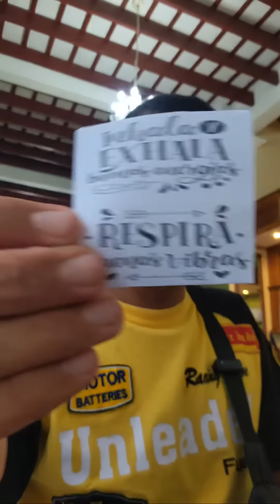HOLGUIN CUBA HOY EN vivo y en DIRECTO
NADIE te muestra una Cuba así SIN CENSURA 🔴EN VIVO Y EN DIRECTO 🔴BUENAS FAMILIA espero todo les vaya bien aquí les muestro cómo son los barrios de Holguin Cuba 2024 desde mi ángulo.🔴EN VIVO Y EN DIRECTO DESDE HOLGUIN 🔴
ÚNETE AL CHAT Y PREGUNTA LO QUE DESEES YO RESPONDERÉ ASÍ MISMO 🤣
✅Espero que me dejes un comentario de que te pareció el vídeo y sigue leyendo 👇👇👇 que hay más de mí por allá abajo 😉😁👍

Este es el enlace directo a la página de envíos desde Italia para Cuba 👇👇👇

👉 LUIX01👈

💚Puedes también seguirme en mis redes

PARA LOS INTERESADOS:
SI ME DAS UNA DIRECCIÓN VOY Y TE MUESTRO COMO ESTÁ ACTUALMENTE ese lugar, solo depende de si visitó la zona. No es que me dedique a eso es sólo una forma de ayudarle a volver a ver dicho sitio.

✅DONACIONES 😁👍
NO COMENTES LO QUE HARÁS SOLO HAZLO Y YA
da igual si por Zelle, MLC Cup o lo que sea, Sólo avise directamente por WhatsApp. 👇
MLC:
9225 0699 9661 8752 👈😁👉 WESTERN UNION funciona 🔥
CUP:
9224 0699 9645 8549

✅Bienvenidos a este vídeo y a mí canal si eres nuevo y Si 😍Te GUSTA 💚  Subscríbete 👇 siguiendo este link👇👇👇👇👇👇.
Y compártelo con tus amigos y grupos.

✅Soy LuiX Alkimista ( LuixAlkimista ) un Youtuber Cubano ( YoutuberCubano ) de Holguín ( YoutuberHolguinero ) un youtuber holguinero y mi canal es de contenido de Entretenimiento aunque también puede ser que encuentres algunos vídeos de relajación ejemplo , pero en su mayoría son vídeos de mis viajes y de cosas que encuentro interesantes o útiles.
Si te gusta mi contenido y mi canal únete a nuestra familia, déjame tu COMENTARIO para saber que te gusta y dime de qué quisieras que hablara en próximos vídeos.
Me ayudaría mucho si COMPARTIERAS este vídeo con personas que les pueda interesar este canal así como otros que creas que pueden hacer que crezca nuestra familia.
Puedes comentar o enviar  preguntas las cuales responderé rápido seguramente.

👇y déjame un 💬comentario 💬sobre cómo mejorar el canal 🙌y que quisieras ver en él. 😉 Me ayudarías mucho.💚👍
🔥🔥🔥🔥TEMU NO ENVIA A CUBA 👍 🔥🔥🔥

🔥 Ofertas increíbles al alcance de un solo clic. y busca frq202250 en la aplicación Temu! Disfruta de los envíos y las devoluciones gratis en un plazo de 90 días.✅

Encuentra ofertas increíbles  y disfruta de una experiencia de compras única en Temu😊